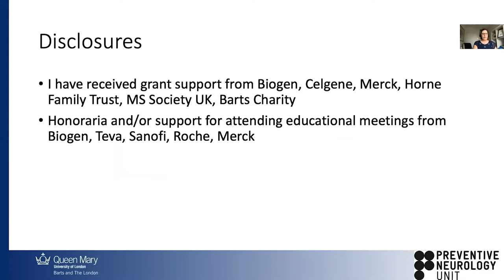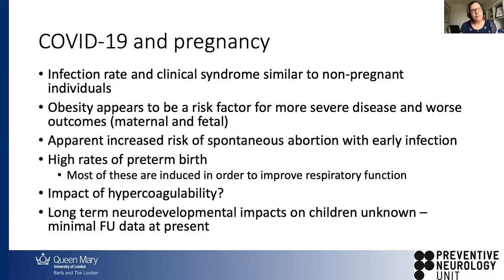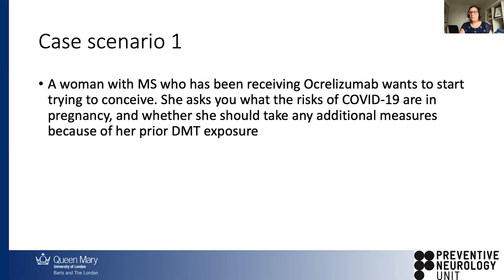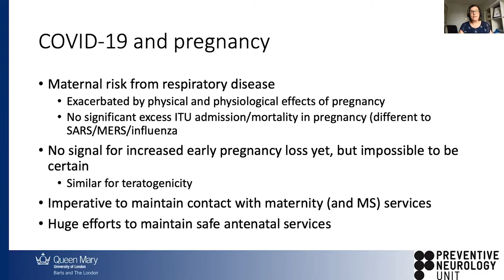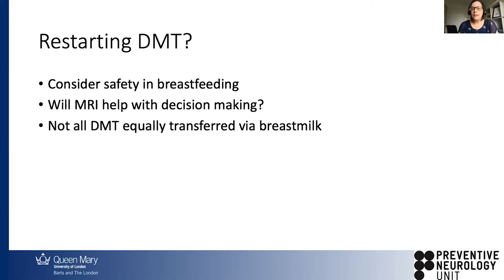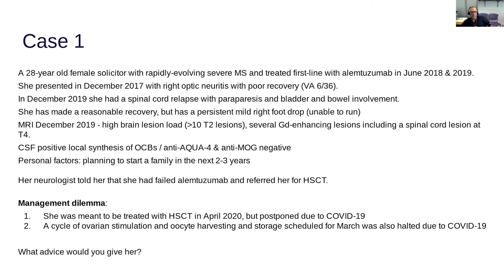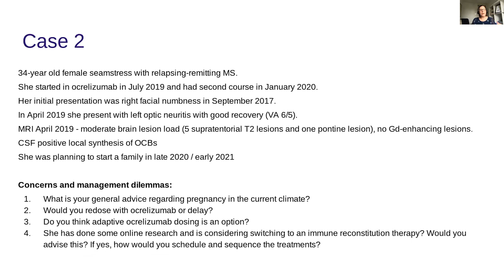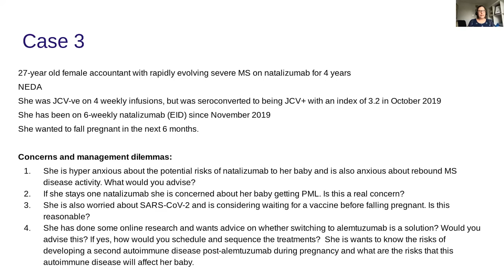Pregnancy – What should we advise our patients during the COVID-19 pandemic? | MS Academy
Speakers:
– Dr Ruth Dobson, Clinical Senior Lecturer, QMUL & Honorary Consultant Neurologist, Barts and The London School of Medicine and Dentistry
– Prof Gavin Giovannoni, Professor of Neurology, Barts and The London School of Medicine and Dentistry & Academic Director, MS Academy

Please note that all session and slide content are the views of the Speakers, not the MS Academy. The content of the recording is the speaker’s personal opinion at the time of recording. Due to the everchanging situation, advice given at the time of recording is subject to change.